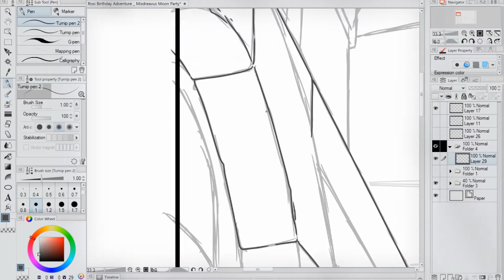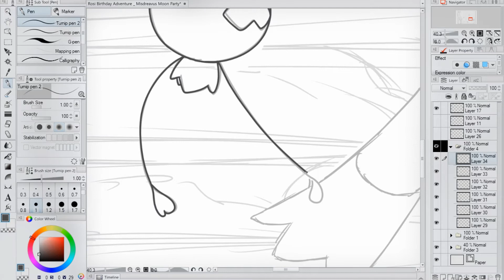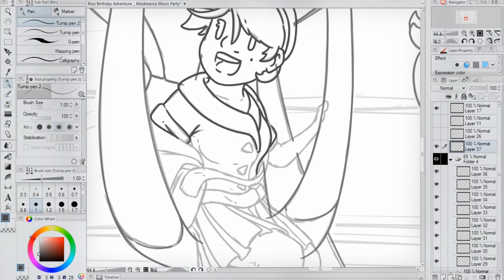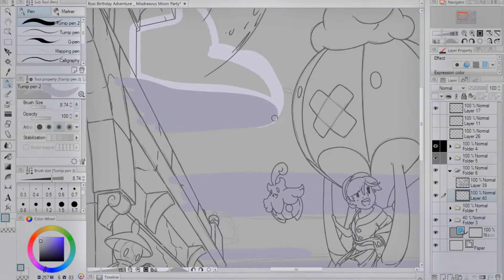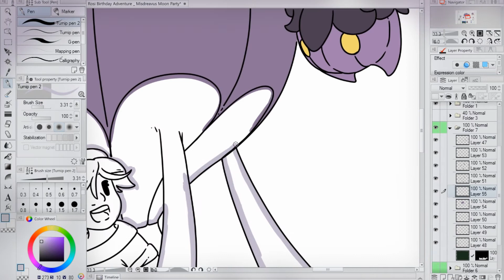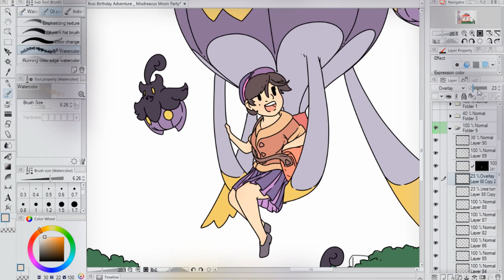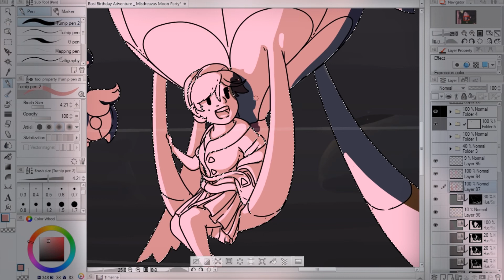Let's Draw: Rosi Birthday Adventure _ Misdreavus Moon Party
it should have been a small drawing of Rosi and with a Pokémon. but it turned into a story instead. Well that's just a bonus for her.

and why I made a gift drawing. to her, because I was in the mood. and I heard it in the stream the day before. and she such a nice girl, when I type something in the stream. she see my message. and she responds or happy to see I'm here.
and that means a lot.
Because it takes a lot of energy (because 95% dyslexia) for me to type.
and when people respect my time doing it. I can only smile and think they are a good reasonable person. ^^
and she deserves a Birthday Drawing. because of that.

(for you it's normal to type a message. for me it's rare, only if it's important, or I have energy
example this message took: 47 minutes
to produce)

MUSIC
Fastfall
━ and ━
PokePark 2